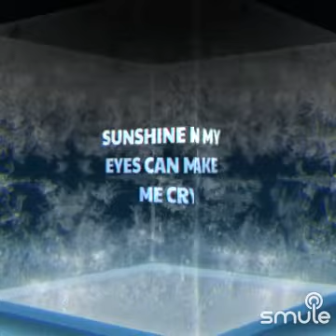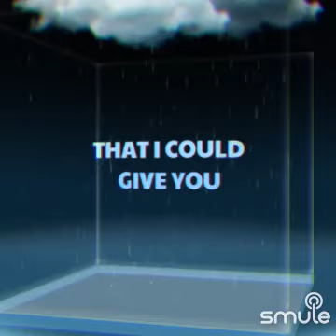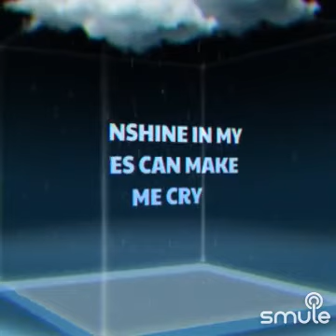sunshine on my shoulder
Sunshine on my shoulders
makes me happy,
sunshine in my eyes
can make me cry.

Sunshine on the water
looks so lovely,
sunshine almost always
makes me high.

If I had a day
that I could give you,
I'd give to you
the day just like today.

If I had a song
that I could sing for you,
I'd sing a song
to make you feel this way.

looks so lovely,
sunshine almost always
makes me high.

If I had a tale
that I could tell you,
I'd tell a tale
sure to make you smile.

If I had a wish
that I could wish for you,
I'd make a wish
for sunshine
for all the while.

looks so lovely,
sunshine almost always
makes me high.

sunshine almost always
makes me high.
Sunshine almost all the time
makes me high.
Sunshine almost always...
SONG : sunshine on my shoulders (John Denver, feat:johndenver)
COVER